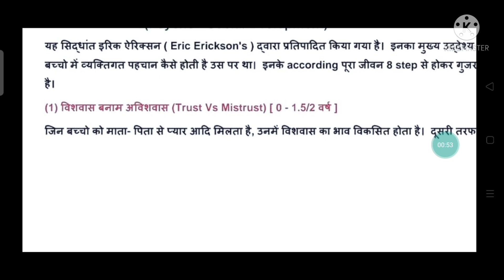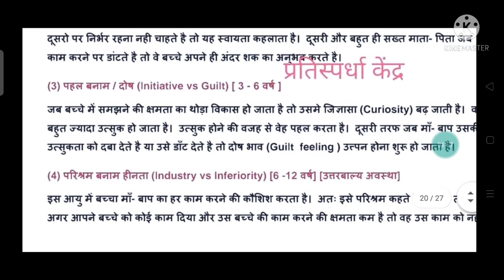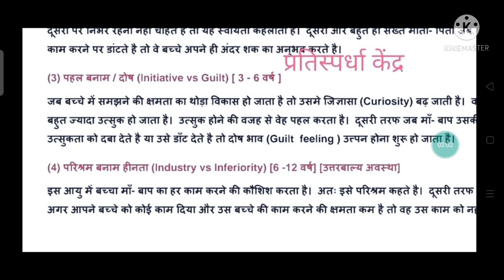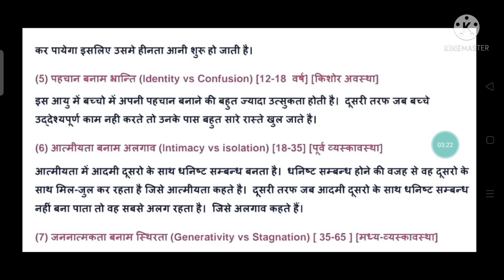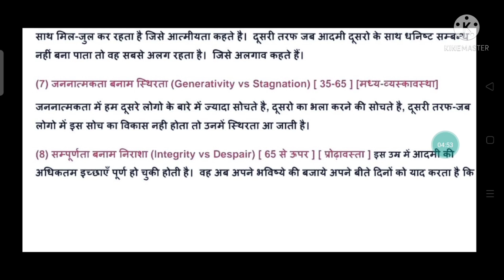एरिक्सन का मनोसामाजिक सिद्धांत💐💐💐